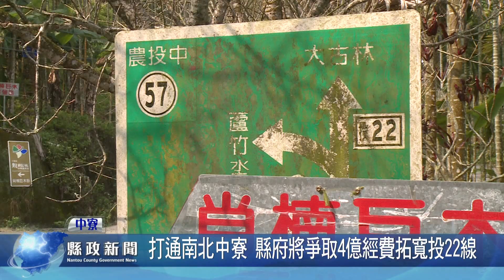打通南北中寮 縣府將爭取4億經費拓寬投22線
中寮龍鳳瀑布到中寮和興村，因道路不通暢，外來遊客常走回頭路，南北中寮不通，影響地方發展。縣府計畫向中央爭取4億餘元經費，先拓寬投22線龍鳳瀑布到觀音亭等路段，並逐年向中央爭取建設經費，讓農產品出得去，遊客進得來，中寮才能進一步發展。